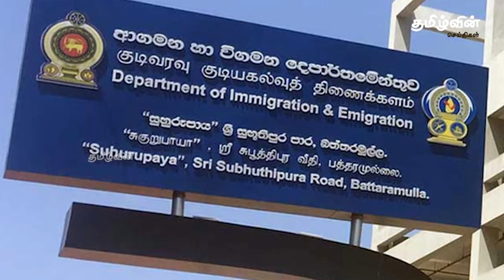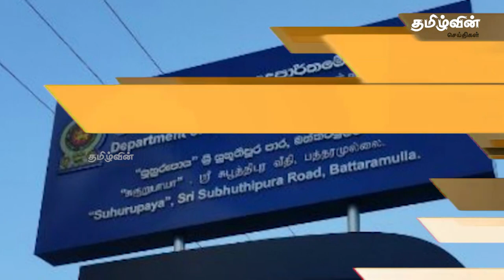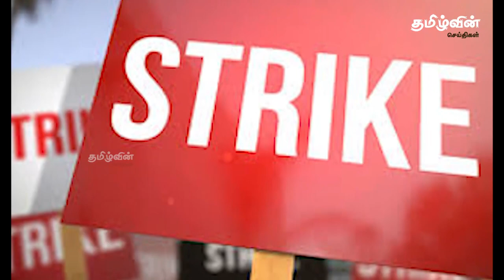ஸ்ரீலங்காவின் இன்றைய பிரதான செய்திகள் | 27.09.2021 | Sri Lanka Important News | Tamilwin News